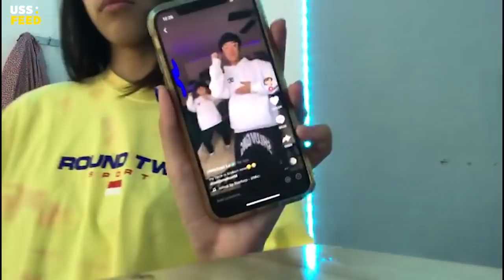PSBB NGAPAIN AJA SIH?!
What are you going during quarantine? Follow along Fitry, Boim and Leoni throughout their day. Kita masih bisa loh SeruDiRumah! Let us all encourage each other to SOCIAL DISTANCE and flatten the curve. Video was taken on each respective talent’s personal phone. No human contact occurred in the making of this video.

| ABOUT |
USS Feed is a media platform that produces and distributes generation z focused digital content, reporting the latest trends on fashion, lifestyle, culture and music to its visitors and followers.